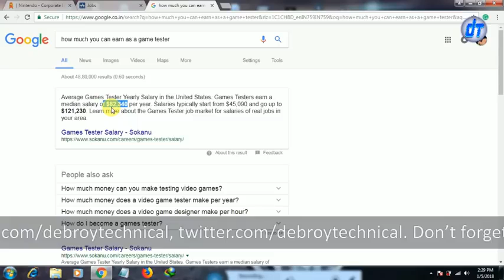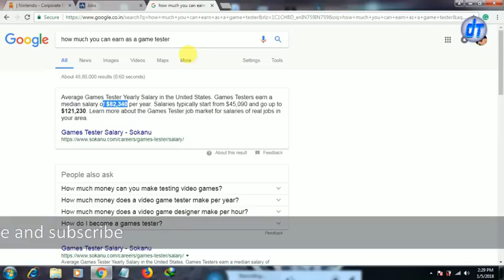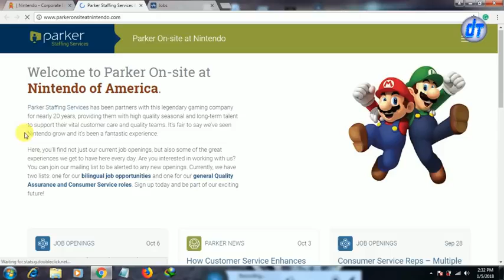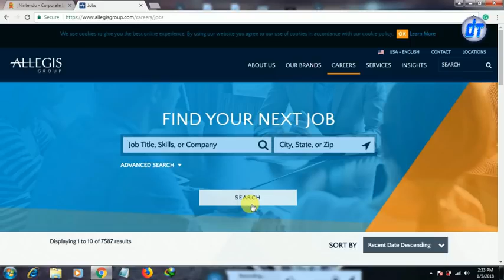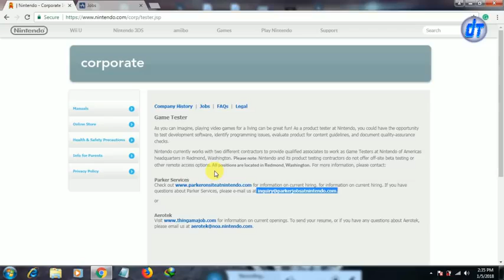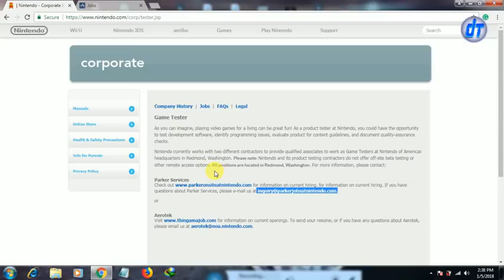Play Online Games and Earn Money for free 2019